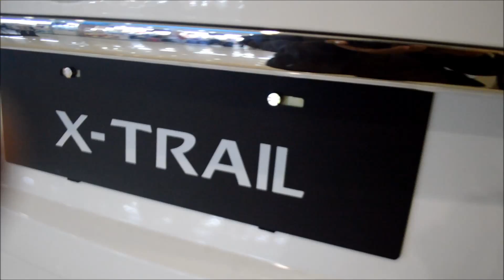Review dan spesfikasi Mobil Nissan X Trail 2016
harga nissan x trail bekas

harga nissan x trail 2016

kelebihan dan kekurangan nissan x trail

Spesifikasi x trail 2016 indonesia

all new nissan x trail 2016